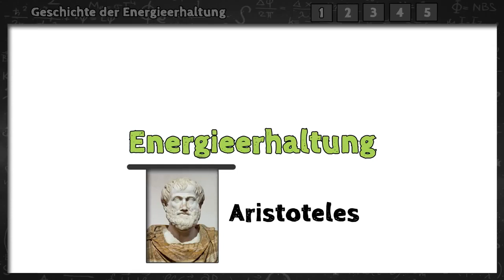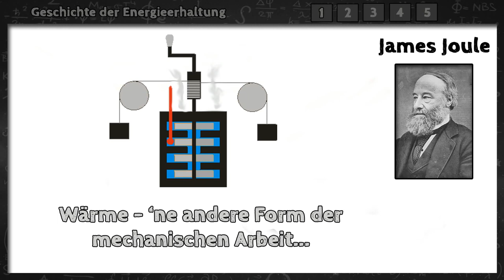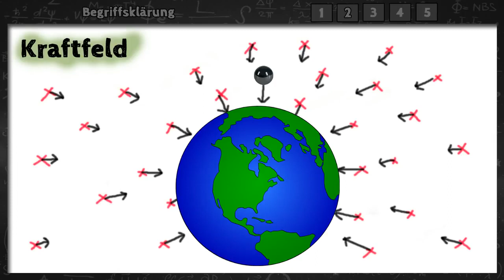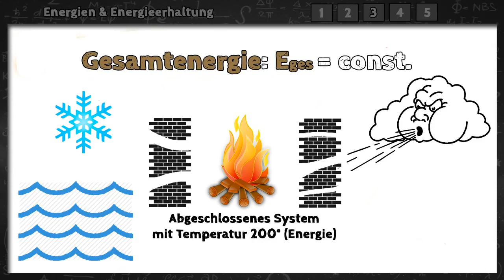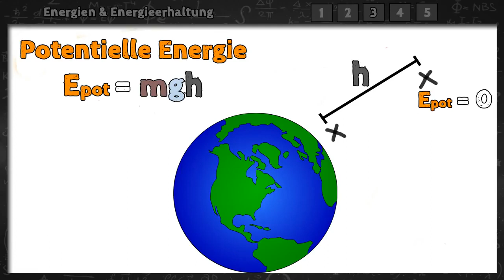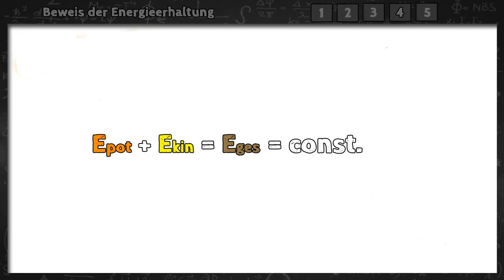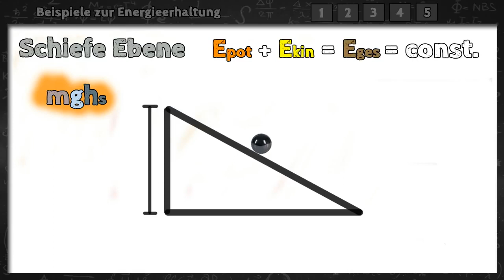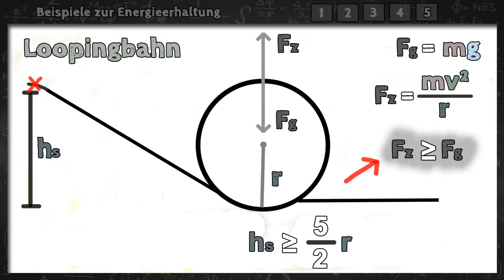Energieerhaltungssatz und seine Geschichte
Hier lernst Du, was Energieerhaltungssatz bzw. Energieerhaltung aussagt. Also wie die Energie zeitlich erhalten bleibt. Mehr